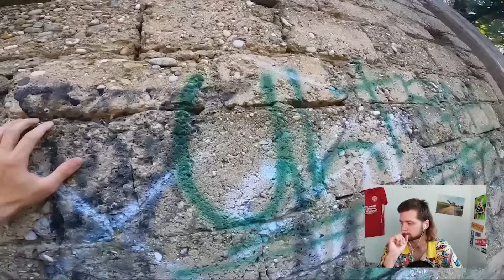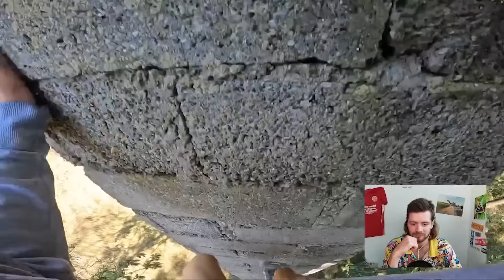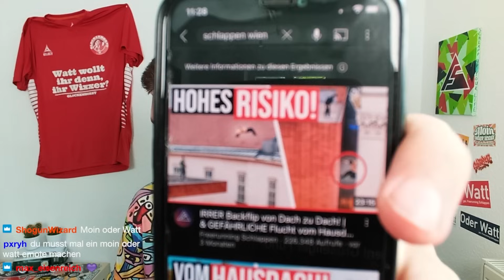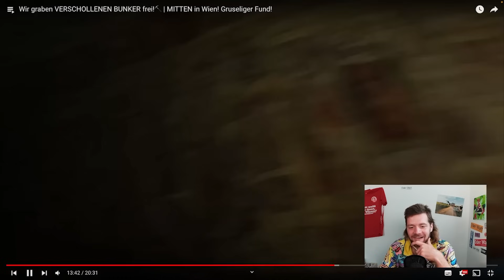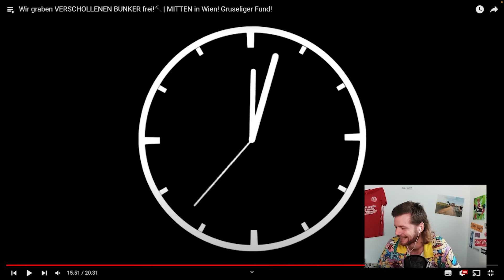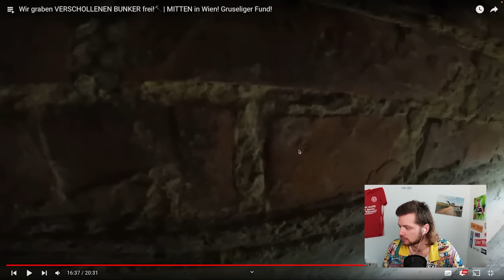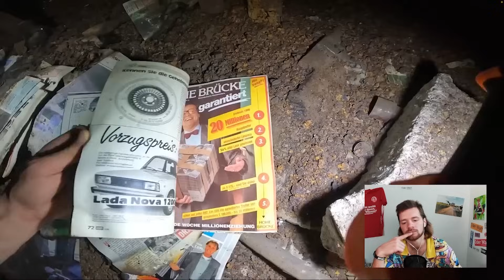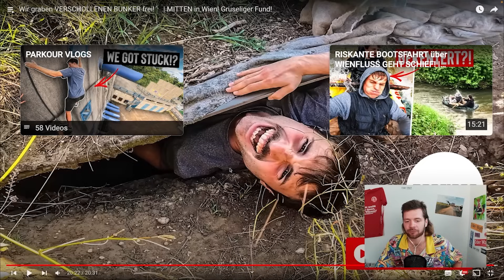Verschollenen Bunker freigelegt?! Die Roofless-Jungs übertreiben mal wieder😂 | Jan Schlappen